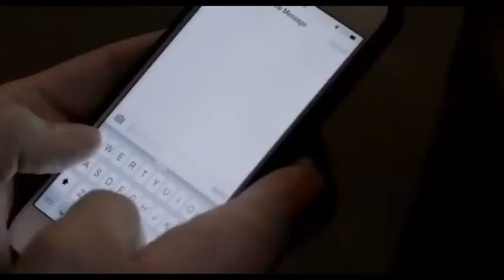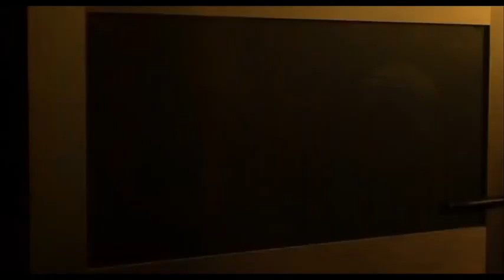BANK ROBBERY # ACTION MOVIES Full HD # Full Movie English New Best Action Movies |MCU